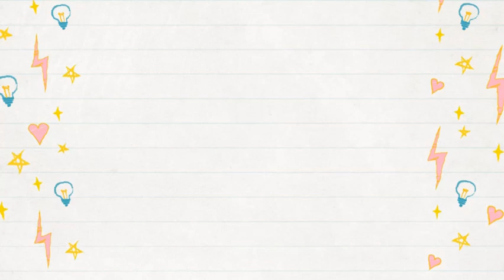BTMW 4012 | Technology Entrepreneurship - Business Pitching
Hi guys! This is my business pitching video for subject named Technology Entrepreneurship (BTMW4012).

Name:  Chee Chew Yee
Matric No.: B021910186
Faculty: Faculty of Electronic and Computer Engineering (FKEKK)
Class: 3 BENG S2
Session: Semester 1 (2021/2022)
Lecturer: Madam Mariam Miri Binti Abdullah
Product: Pretzal jar @foodiecrunch.co